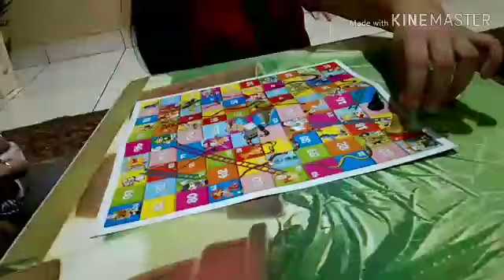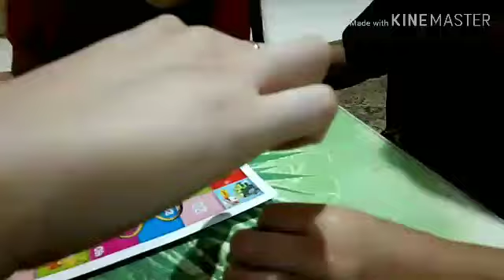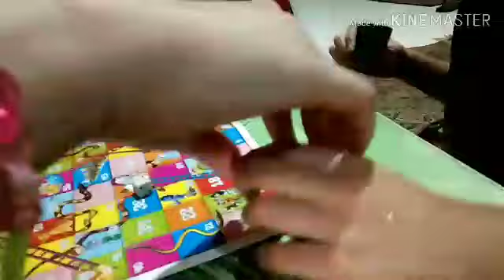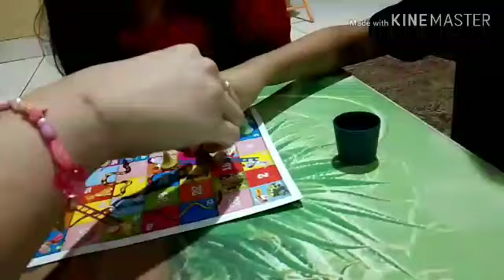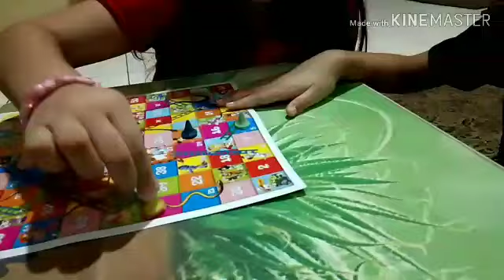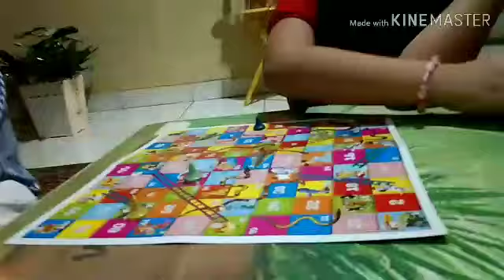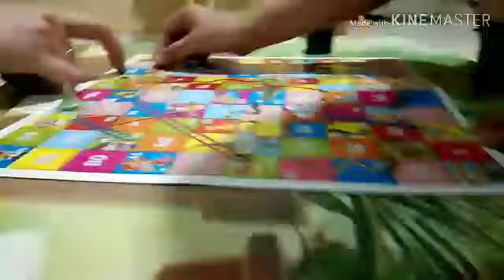yuk main ular tangga dan main kuteks sama kipoy dan tante dede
Lucu main ular tangga bareng sama kipoy dan tante dede . Seru lho... 😁😁